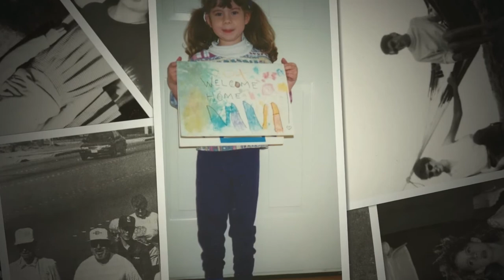Alice Jones - 85 years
Slideshow of photos from Alice's life.